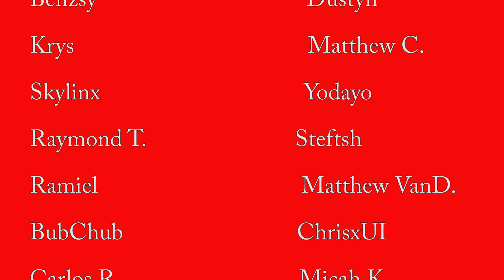Anime Dad REACTS to Attack On Titan, S4 E2 (Ep 61 "Midnight Train")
"Midnight Train" is episode 3 of the final season of Attack On Titan. In this episode we learn a bit more about the warrior training program and the plight of the Eldians. I watched it and this is my reaction. I hope you check it out!